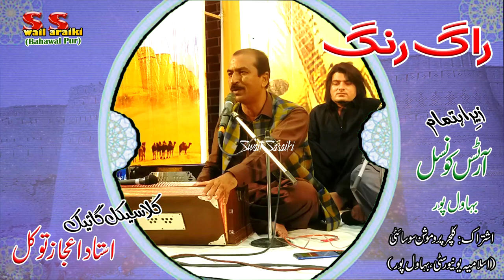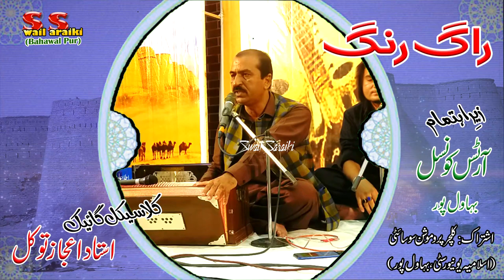Classical Singing | Ustad Ejaz Tawakkal | Rag Rang | Arts Council | Latest | Swail Saraiki | 2023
کلاسیکی گائیکی کی محفل